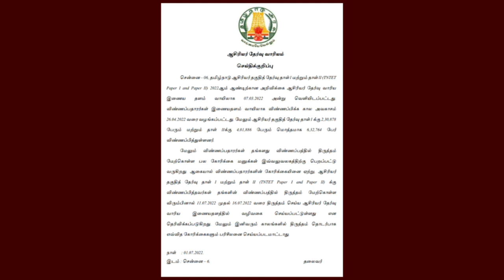trb latest news today | tntet latest news today in tamil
tntet
tntet exam date
tntet latest news today in tamil
tet latest news today in tamil nadu

trb
trb news today
trb today news
trb news today tamil nadu
today trb news
trb latest news
trb latest news in tamil
trb cut off marks 2022
trb result
trb result 2022
trb result 2022 tamil nadu
latest trb news in tamil
trb updates news
trb news
trb exam news
trb exam latest news today
trb latest news today
today trb news in tamil
trb today news in tamil
trb current news in tamil

pg trb news
pg trb news today
pgtrb
pg trb
pg trb cut off marks 2022
pg trb latest news
pg trb result date 2022
pg trb exam latest news today
pgtrb latest news 2022
pg trb exam
pg trb result
pg trb result date
pg trb result 2022
pg trb tamil cut off mark
pg trb tamil cut off marks 2022
pg trb today news
pg trb zoology cut off 2022
pg trb recent news
pgtrb latest news 2021
pg trb response sheet
pgtrb response sheet 2022
pgtrb latest news today
pgtrb result date
tneb ae exam latest news
tneb ae latest news in tamil
tneb job vacancy in tamilnadu 2022
tneb jobs in tamilnadu 2021

வேலைவாய்ப்பு 2022
employment news
velaivaippu news in tamil today
tn jobs
tnstc today news tamil
tnstc
tnstc jobs vacancy 2022 tamil
today government job vacancy in tamil
today government job vacancy in tamilnadu

sathunavu teacher vacancy tamil nadu
sathunavu teacher vacancy tamilnadu
sathunavu teacher vacancy tamil nadu 2022
sathunavu amaipalar
sathunavu amaipalar vacancy 2022
sathunavu amaipalar vacancy 2022 in tamil
sathunavu amaipalar latest news
sathunavu amaipalar latest news today
அங்கன்வாடி வேலைவாய்ப்பு 2022
சத்துணவு துறை வேலைவாய்ப்பு
சத்துணவு துறை வேலைவாய்ப்பு 2022
சத்துணவு அமைப்பாளர் வேலைவாய்ப்பு
amaipalar vacancy
sathunavu velai vaippu 2022
sathunavu thurai velai vaippu 2022